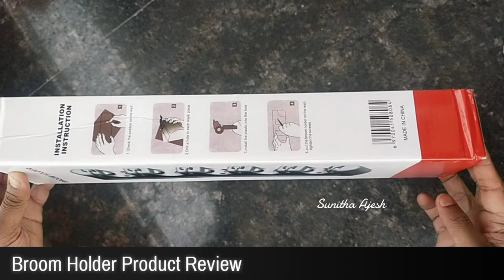Wall Mounted Balcony 5 Slot Position with 6 hanging hooks Mop Broom Holder Organizer ideas Review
Wall Mounted Non Slide Mop Broom Holder and Rake Garden Tool Organizer with 6 Hooks and 5 Slots Up to 1.25" Handle - Quick Installation with Mounting Screws - E-Book Included

TOP #1 MOP BROOM HOLDER - This wall mount broom holder is an ideal broom organizer to remove closet clutter, preventing mop from getting moldy and smelly. Don't be fooled by the knock-offs!
HANG "ANY" TOOLS - This mop holder has 5 friction grips and 6 hooks to hang up to 11 tools. The strong grip can clamp different sizes of mops, brooms, heavy shovels, rakes, or even your tennis racket
WHAT OUR CUSTOMER SAY • "It Holds everything I stuck in it with no falling, no slipping, no popping out", "Perfect for the garage. I liked it so much I bought a second one"
EFFORTLESS INSTALLATION (Screws Included) - The dimension is 16”x3.75”x2.5” and you only need a few mounting screws, wall anchors, and a screwdriver to install this mop and broom holder in 5 minutes

Best Broom Holder
Say Hello to Simple and Sleek
Organizing your brooms, mops, and other tools just became a whole lot easier with Best Broom Holder. Wouldn’t it be nice if all your tools were neatly lined up in one small space where you can easily get them? And wouldn’t it be great if your broom or mop wasn’t always sliding onto the floor where your kids and pets might get to it? Or, what if you can use that broom closet for other things instead of just keeping a messy bunch of tools? With Best Broom Holder, you can accomplish all of this and more!

Wall-mounted Space-saving Design
Securely Hangs up to 11 items
Effortless Installation
Durable